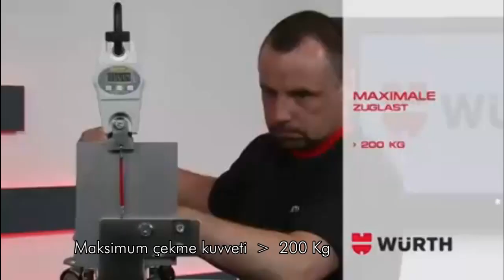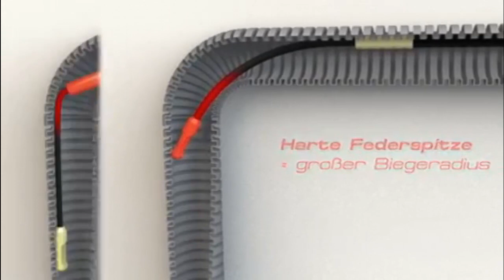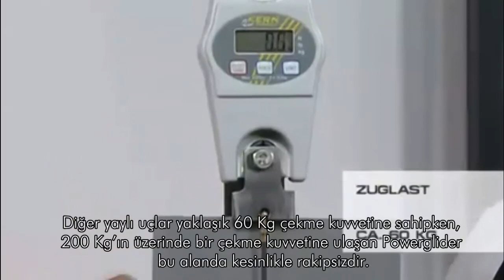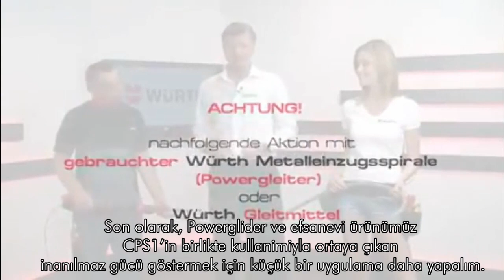CPS1 KABLO ÇEKME APARATI - Art.-Nr. 0975 850 100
cps1, kablo, kablo çekme, kablo aparatı, powerglider, würth